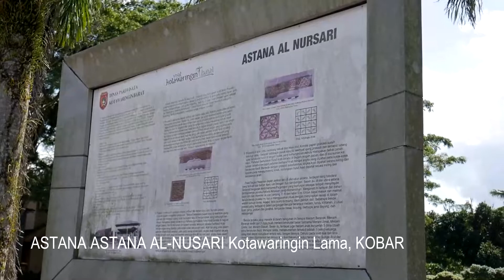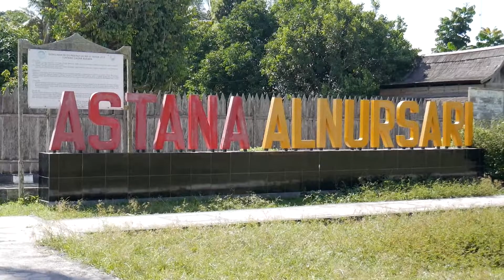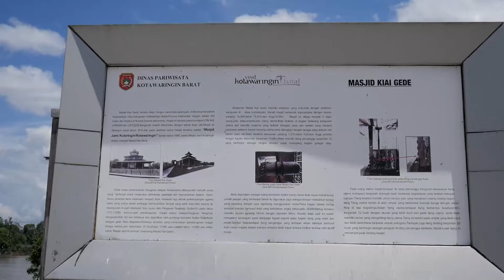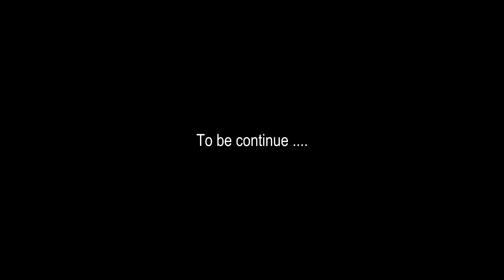TANJU TANJUNG ARSITEKTUR #1 PART 2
Tanju Tanjung Arsitektur #1
Jelajah Tektonika Kayu Arsitektur Bersejarah di Kalimantan Tengah
18-21 Agustus Kotawaringin Barat - Lamandau

Video part 2 : Tanju Tanjung menuju ASTANA AL-NUSARI dan MESJID JAMI KYAI GADE di Kotawaringin Lama, KOBAR 18 Agustus 2022